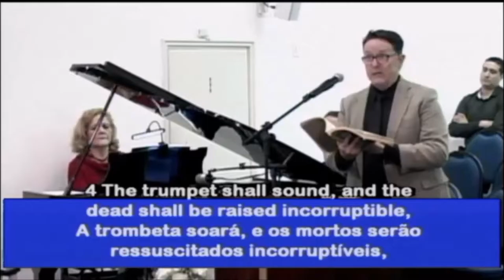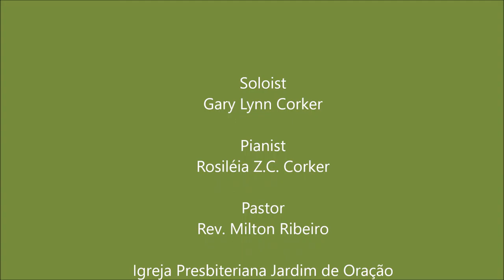The Trumpet Shall Sound